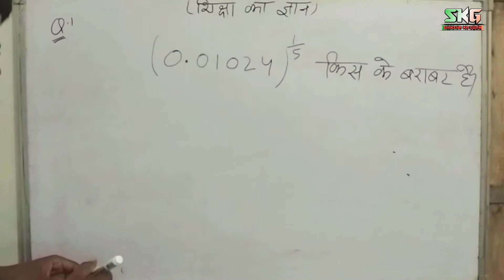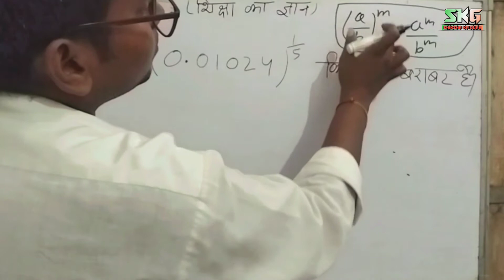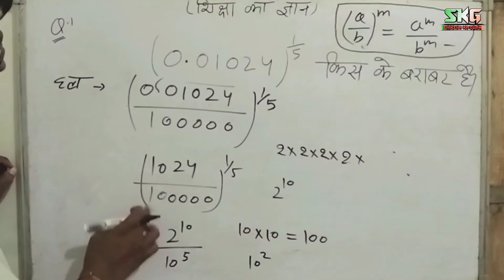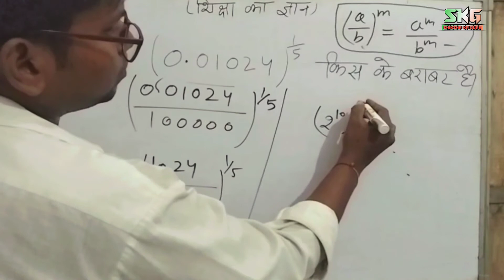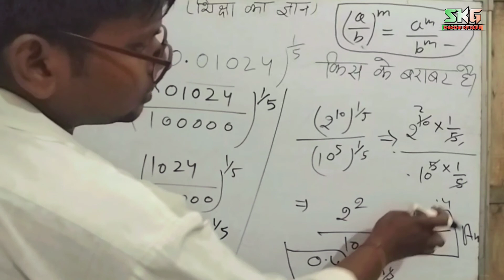math question solve kaise karen | गणित के सवाल कैसे हल करें | solving math question | (0.01024)^1/5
Your queries...👇👇👇

sankhya rekha par nirupit kij..
sankhya rekha
parimey sankhya ko sankhy...
parimey sankhya class 7
sankhya rekha math
parimay sankhya
sankhya rekha par root 9.3 k...
2 aur 3 ke beech parimey sa...
aparimey sankhya
parimey sankhya
math question solve kaise
math question solve kaise karen
maths problem solve kaise karen
math question solve karke
paise kaise kamaye
math me question solve kaise kare
math ke question kaise solve karen app
math word problem solve kaise kare
math ke question kaise solve karte hain
math ka objective question
kaise solve kare
math ka koi bhi question solve kaise karen
math ke question answer solve kaise karen
math ke sawal kaise
math ke sawal kaise karen
math ke sawal kaise hote hain
math ke sawal kaise sikhe
math ke sawal kaise lagaen
math ke sawal kaise solve kare
math ke sawal kaise hal karen
math ke sawal kaise kar lete hain
math ka sawal kaise hal kare
math ka sawal kaise karte hain

Shiksha Ka Gyan
shiksha ka gyan